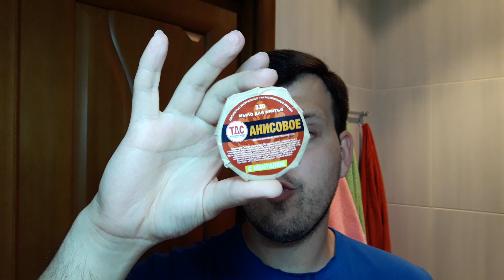Бритье. Мыло ТДС 3.20 Анисовое, помазок Simpsons Chubby 2, станок Occam`s Enoch V1.0, Красная Москва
- официальный сайт компании ТДС Косметика.

- моя группа в ВКонтакте по теме влажного классического бритья, косметики и аксессуаров

Мыло для бритья ТДС Косметика 3.20 Анисовое с ментолом - TDS Cosmetic 3.20 shaving soap with menthol and anise
Помазок для бритья с синтетическим ворсом Simpsons Chubby 2 synthetic shaving brush
Безопасный Г образный станок Occam`s Enoch V1.0 single edge safety razor
Одеколон НОВАЯ ЗАРЯ  Красная Москва Nouvelle Etoile after shave cologne
Безопасные лезвия KAI Captain Titan Mild blade